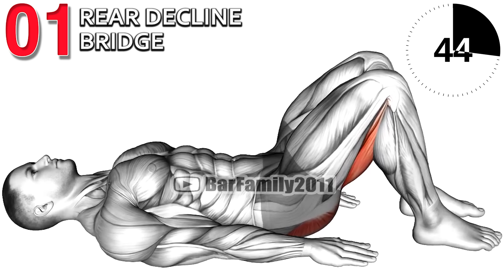5 Stretches You Should Be Doing Every Morning!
0:00 Rear Decline Bridge
0:51 Quadriceps lying Stretch
1:41 Sitting Bent Over Back Stretch
2:31 Lat Stretch Back Rotation
3:21 Shoulder Flexor Depresor Retractor